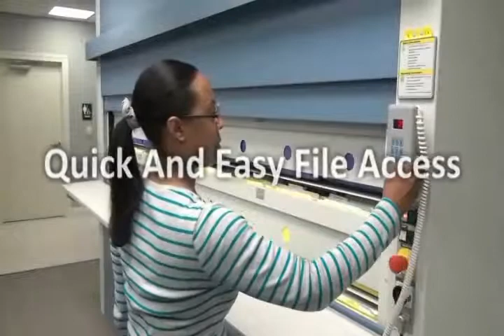Enhancing Productivity in the Workplace with Automated Storage & Filing Machines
Is your business working smart? A lot of businesses work hard but fail to see opportunities to grow their business by using automated storage and filing machines to increase worker productivity. By implementing smarter storage and filing solutions like the Kardex Lektriever you will enhance worker productivity and improve customer retention.

So how does the Kardex Lektriever do this... by bringing parts or files to the worker instead of workers traveling and searching for files and parts. Studies show using Lektrievers in place of traditional file cabinets productivity can be increased by 160%.  But that's not all. In addition to increased productivity, Lektrievers can save up to 70% in floor space and eliminate lost time and workers compensation claims due to bending, lifting, and climbing.